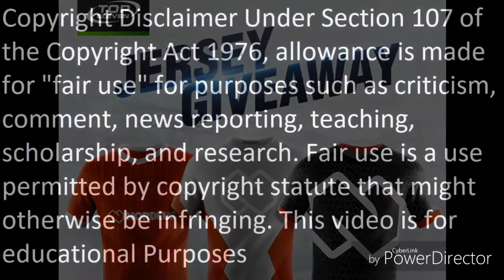TOP ELEVEN **GIVEAWAY** competition.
So watch to see what I'm giving away.

And complete the following steps to take part as it's the only way to enter on my channel

2. Like video

Winner will be chosen at end of Top Eleven
Season.

I am an XBOX1 and ANDROID gamer who will post tips, tricks, info, anything that is helpfull for others that play similar games what I upload.

1) LIKE
3) TURNS ON NOTIFICATIONS TO RECEIVE WHEN I POST MORE VIDEOS